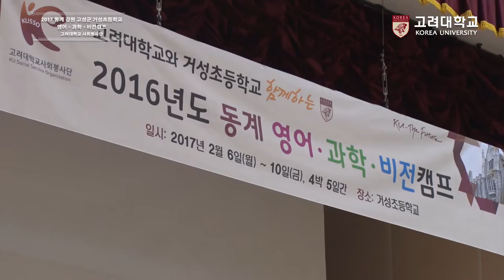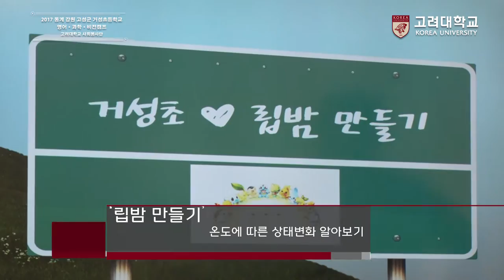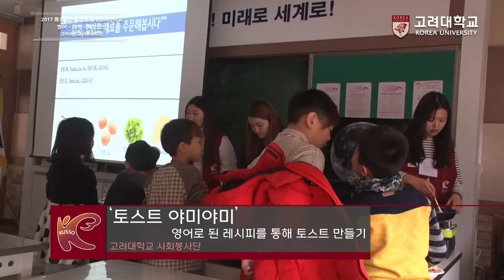[고려대학교 Korea Univeristy] 사회봉사단 2016년도 동계 영어·과학·비전캠프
고려대학교와 거성초등학교가 함께하는
사회봉사단 2016년도 동계 영어·과학·비전캠프

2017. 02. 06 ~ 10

강원도 고성군 거성초등학교 일원